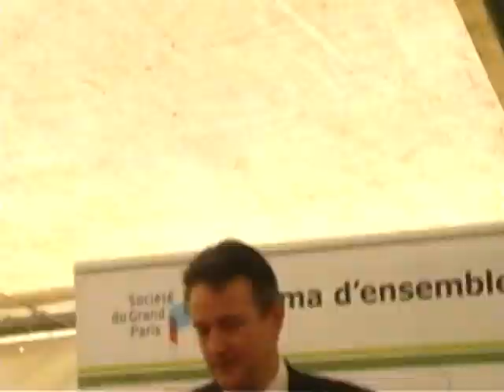Inauguration du forage Grand Paris à Aulnay-sous-Bois le 20 mars 2012 : Partie 9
discours du Vice-Président du Conseil Général de la Seine-Saint-Denis.